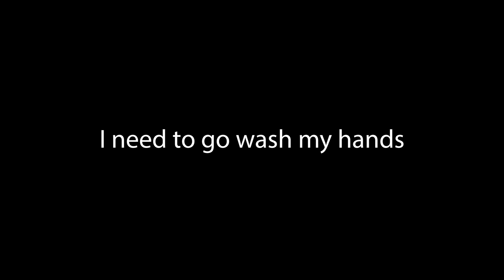Machine Gun Massacre | Battlebit Remastered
god i love using machine guns

song: Ave Maria